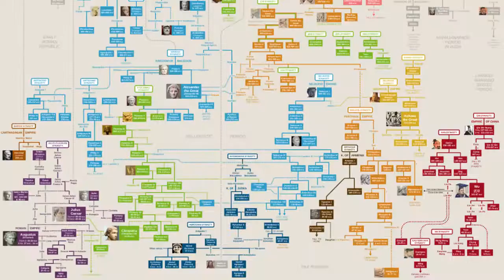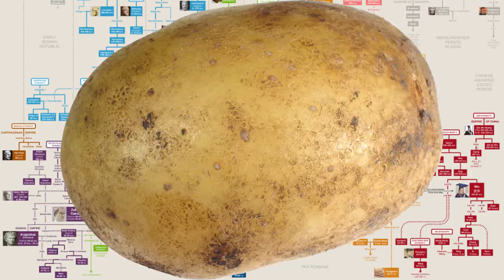The Dynastic Lineage of Spud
Today we take several runs through the dungeon.  You know who's got two thumbs and sucks at being a wizard?  This guy.